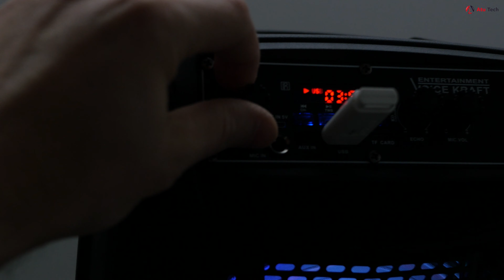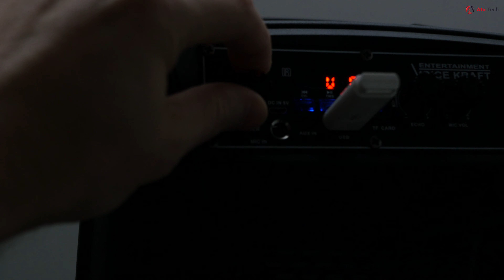Boxa portabila bluetooth pentru Party? Cat de tare suna VoiceKraft 100 W cu microfon usb si lumini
Astazi am facut un video amuzant pentru voi. M-am jucat cu o boxa portabila de 100W putere pe iesire, ce are bluetooth, telecomanda lumini si microfon inclus. Aceasta boxa, o poti lua oriunde dupa tine datorita portabilitatii sale, este ideala pentru petreceri.